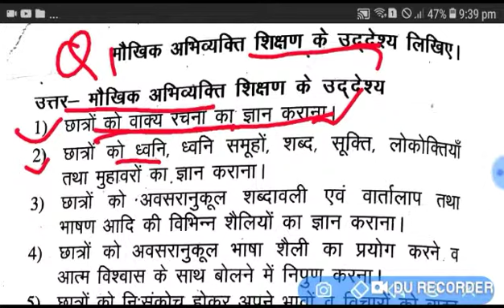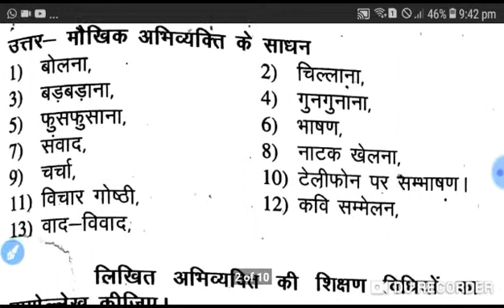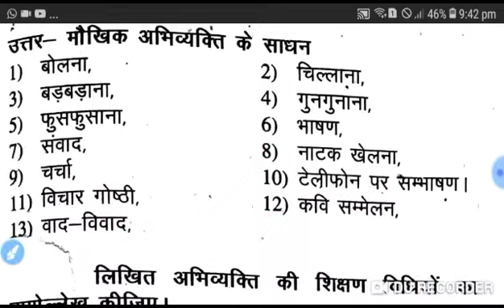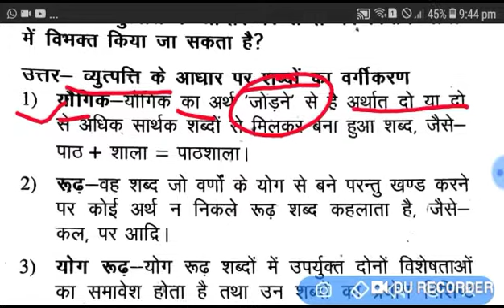Btc/Deled 2nd SEM Hindi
DOSTO IS VIDEO ME MAINE AAPKO DE EL ED 2ND SEMESTER KE  HINDI SUBJECT KE CHAPTER 3 स्वतन्त्र अभिव्यक्ति एवं व्याकरण संबंधी ज्ञान  KO ACHCHI TARAH SE SAMJHANE KE PURI KOSHISH KEE HE UMMEED HE AAPKO YEH VIDEO PASAND AAYEGI THANK
DEELED 1ST SEMESTER ALL SUBJECTS
DEELED 2ND SEMESTER ALL SUBJECTS